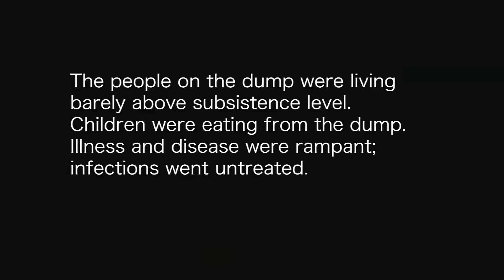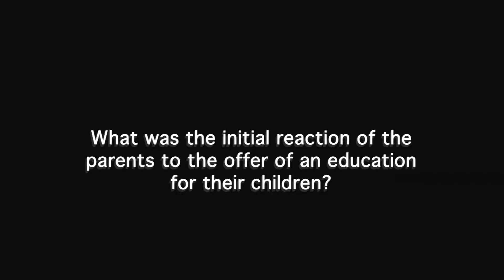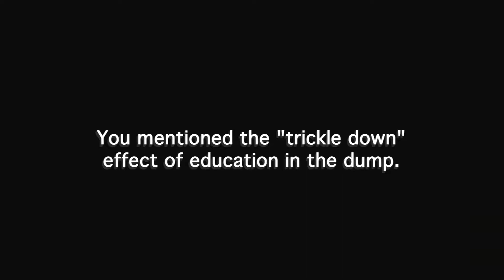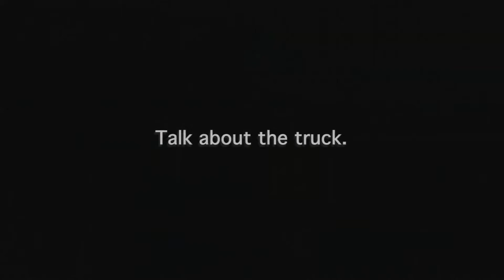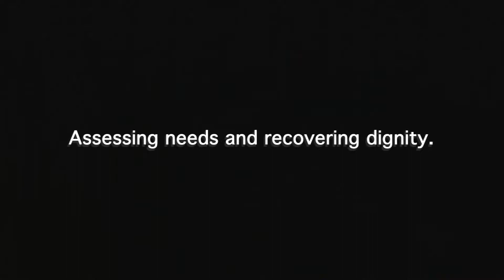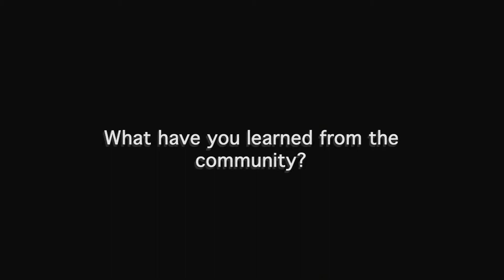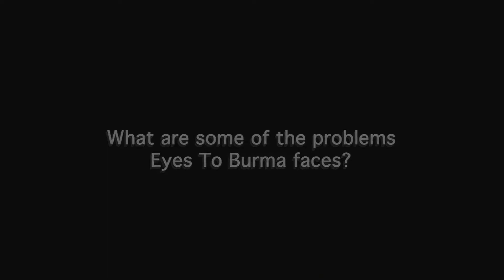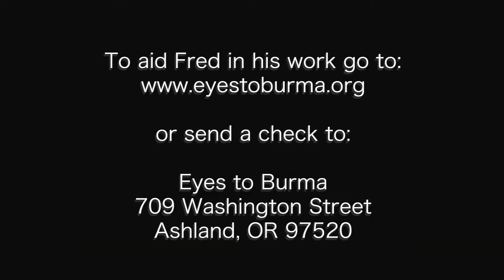Fred Stockwell: Looking Back After Eight Years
This interview with Fred Stockwell is a follow up to an interview we did with Fred three years ago in Ashland, Oregon. That earlier interview can be seen at eyestoburma.org and is a good introduction to Fred and his work.

In 2008 Fred Stockwell, a photographer living in Ashland, Oregon, USA, traveled to Thailand intending to retire there, but then he found 400 Burmese refugees living on a dump outside of Mae Sot.

The people on the dump were living barely above subsistence level. Children were eating from the dump.  Illness and disease were rampant; infections went untreated.

Fred couldn’t look away. He’s been helping ever since.

Fred is an example of what one person can do to help others in need. His attitude of perseverance and practicality can be a guide in this much-needed work.